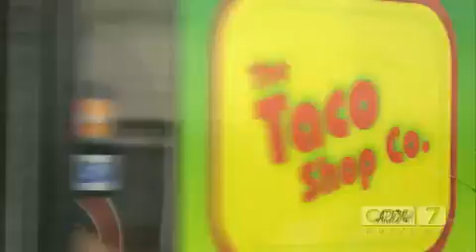R Dub!'s Taco Review - The Taco Shop / Tucson, AZ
Another televised Taco Inspection on Arizona's Cox TV-7, as The Inspector tries tacos at a taco shop...THE Taco Shop!  Will these Tucson tacos earn enough sombreros to make them worthy?  Plus, see bonus footage of what happens when Inspector can't find pico de gallo...almost a taco-disaster!